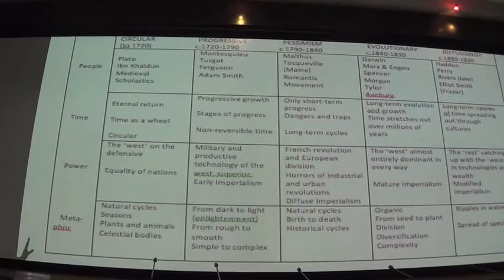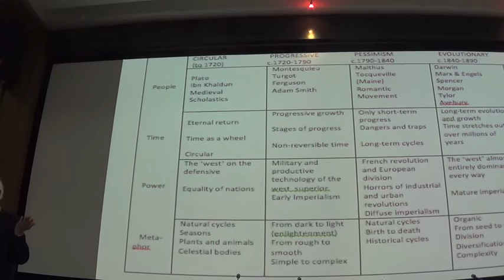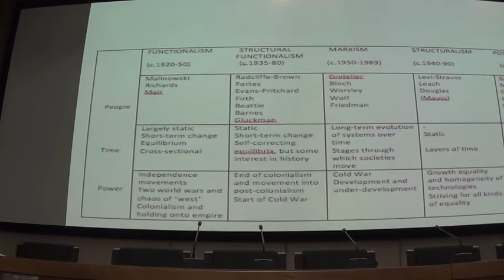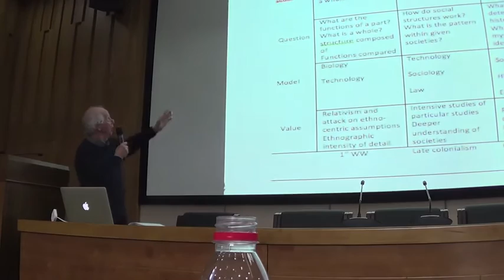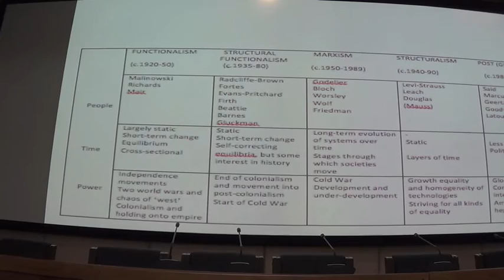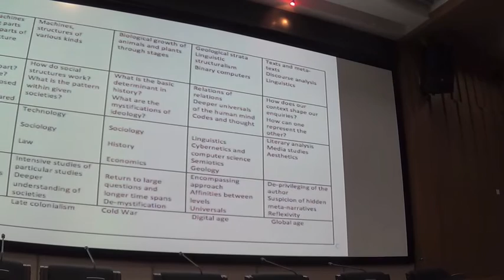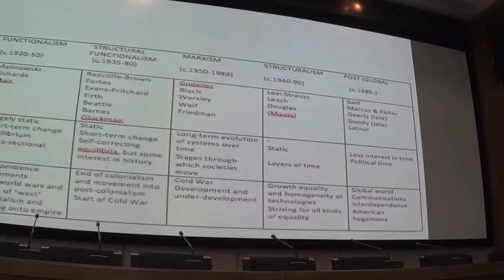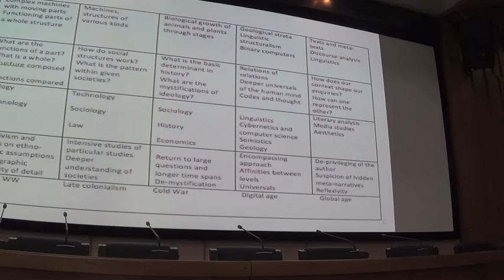Theoretical Frameworks Alan Macfarlane - 2016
Link to related book authored by Alan Macfarlane below.

A lecture given at Sichuan University in November 2016, filmed by Sarah Harrison

Related books:
1. F.W. Maitland and the Making of the Modern World.
2. How do we Know - Advice for April.

For further information about the author and his work, please